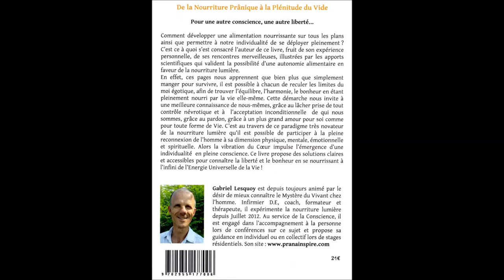Quand la chenille devient papillon...